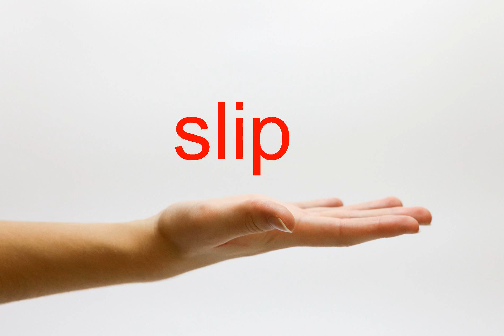How to Pronounce slip - American English